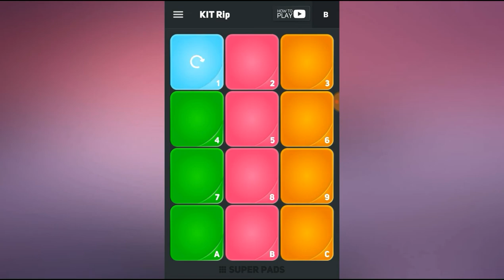In The End - Linkin park - super pads version